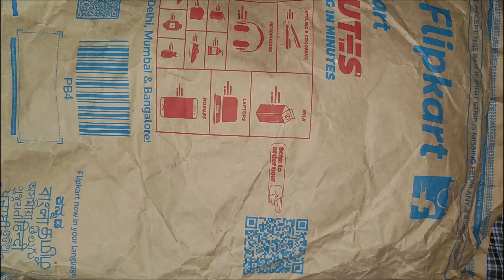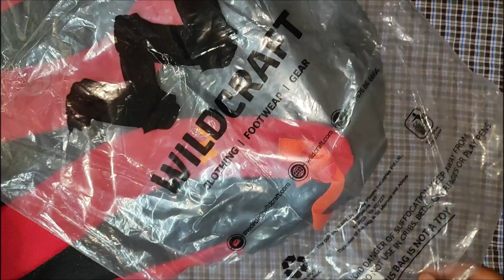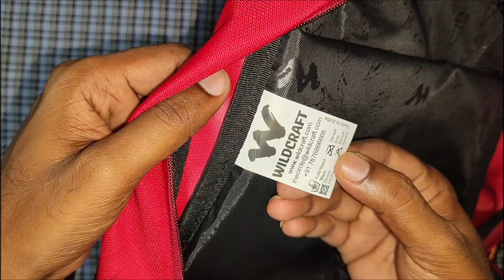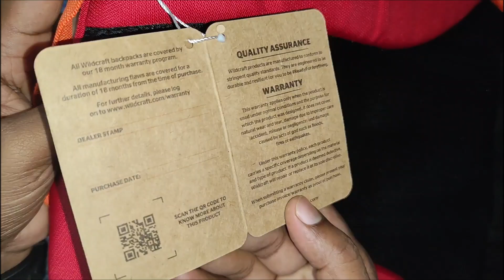Wildcraft Seek 30 L Laptop Backpack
Take a look at this Wildcraft Seek 30 L Laptop Backpack on Flipkart